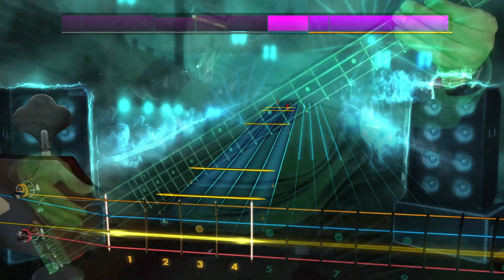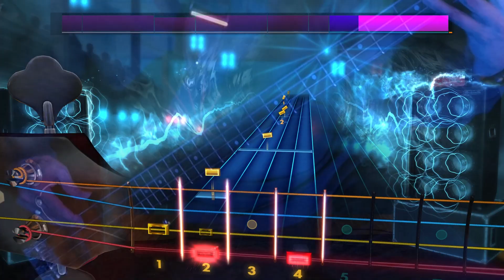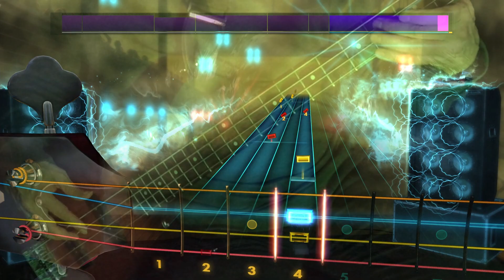I Love To Love - Tina Charles (bass) - Rocksmith 2014 CDLC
Rocksmith 2014 CDLC By JamesPrestonUK
I Love To Love - Tina Charles
I try to find recognizable easy to play songs for Bass on Rocksmith 2014. I don't do extra practice for recording, so there will be mistakes.
I changed the setup so the the G string (orange) is on top and the E string is at the bottom, because I played TABS for guitar before.
All songs are in the key of E standard.
I like to thank all the creators of the custom DLC's.